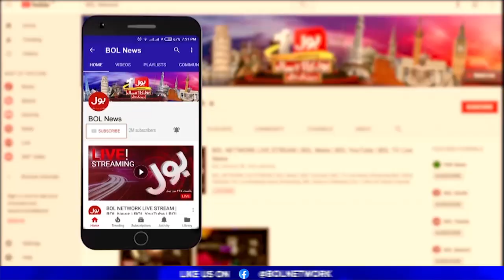Bilawal Bhutto Latest Statement | Breaking News